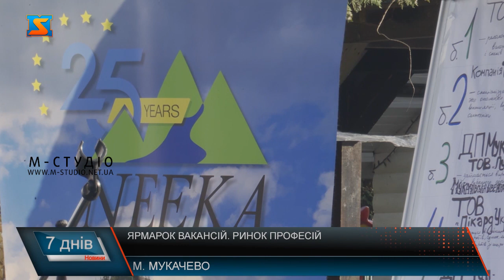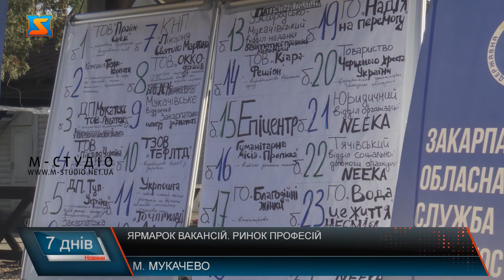Ярмарок вакансій. Ринок професій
Пані Ольга – переселенка з Луганщини. Хоча жінка вже пенсійного віку, не звикла сидіти без роботи. З донькою прийшла на ярмарок  вакансій, аби знайти роботу. Ділиться головними критеріями для вибору працевлаштування.  Ярмарок вакансій – майданчик для презентації підприємств, а шукачі працевлаштування, в свою чергу,  мають можливість поспілкуватися з роботодавцями та обрати місце роботи.  У Мукачеві захід  організували представники міжнародного фонду Регіон Карпат «  NEEKA» за підтримки  UNHCR Ukraine - Aгентства ООН у справах біженців в Україні.  Станом на сьогодні, у краї  спостерігається дефіцит кадрів, як на виробництвах, так і у підприємствах, що займаються виготовленням товарів, та особливо у сфері обслуговування. На Мукачівщині функціонує підприємство з виготовлення щіток різного призначення. Роботодавці прийшли на ярмарку, з метою пошуку людей, що прагнуть знайти  роботу та розвиватися у професії. Активно шукають кадри і великі підприємства.  Долучилися до заходу і представники благодійних організацій та фондів. Надають тут всебічні консультації та інформаційну підтримку з різних питань.  Залучили до ярмарки і представників обласного центру зайнятості. Як розповідають працівники, раніше на працевлаштування  був конкурс, адже на одну посаду претендували по 2-3 людини, зараз на 1 людину припадає по 3,  а то й 4 вакансії.  Це вже не перший захід такого формату організований міжнародним  фондом Регіон Карпат « NEEKA». Аналогічну ярмарку проводили і в місті Тячів. Працевлаштування у громаді є рушійною силою розвитку  та підтримкою економічного фронту.